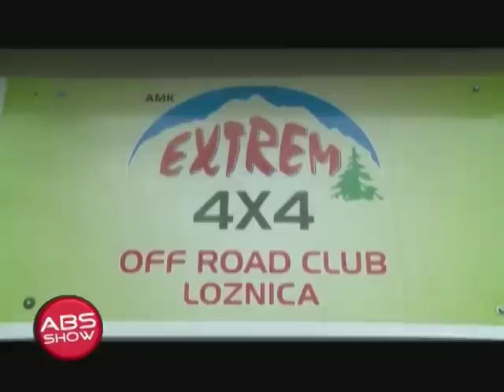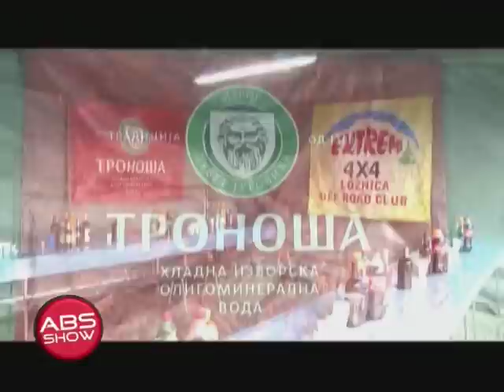ABS SHOW 296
Poštovani gledaoci, u okviru  epizode ABS Show 296 možete pogledati:

- EXTREM 4X4 OFF ROAD LOZNICA - DŽIPIJADA